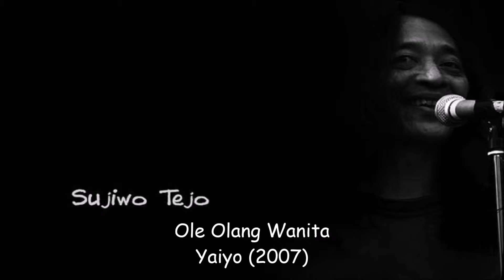Ole Olang Wanita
Yaiyo
Musical album by Sujiwo Tejo
Artist: Sujiwo Tejo
Label: Sujiwo Tejo

Mohon Maaf Ini bukan Video Official... Hanya Ingin berbagi...
Makasih... ^_^